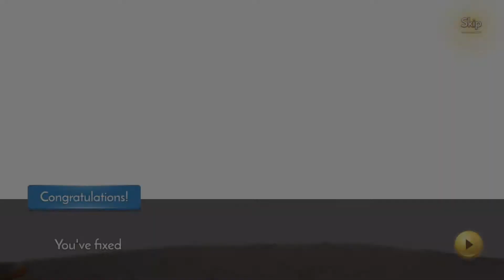Disney Princess : Majestic Quest - Level 8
Restore Kingdoms with the Disney Princesses in an all-new Match 3 Puzzle game!

Restore Kingdoms together with the Disney Princesses in an all-new Match 3 Puzzle game!

Embark upon an immersive Match 3 Puzzle adventure unlike any you’ve played! Discover the wondrous worlds of each Disney Princess and join them on a journey to rebuild their realms after a magic storm strikes.

A NEW DISNEY PRINCESS STORY
• Assist each Princess as they rise to the occasion as rulers in the wake of a magic storm.
• Piece together clues to solve the mystery of the gem storm and rebuild their Kingdoms, one Match at a time!
• Explore the vibrant worlds of Princess Belle, Jasmine, Ariel and more while enjoying this delightful Match 3 Puzzle game.

MATCH 3 PUZZLE MAGIC
• Test your Match 3 Puzzle skills through hundreds of fun and challenging game levels.
• Swipe, swap and match Gems of the same colour to crush them in puzzles!
• Unleash amazing combos and powerful Boosters to blast through Gems.

• Crush hundreds of Match 3 puzzle levels with the Disney Princesses at your side!

REBUILD BELOVED DISNEY KINGDOMS
• The Disney Princesses need YOUR help after a magic storm has left all in royal ruin!
• Restore and improve the Kingdom of each Princess with captivating Match 3 Puzzles.
• Journey through the Disney Princess worlds and visit never-before-seen game locations!

Discover your inner ruler with each Disney Princess in a delightful Match 3 journey. Download the game now to start the adventure!